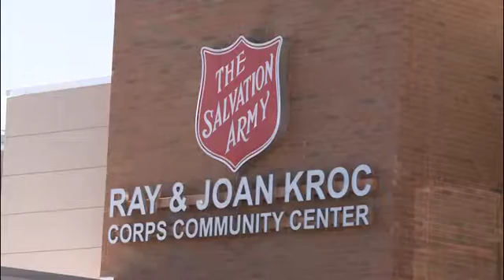World B. Free & Amy Hever, Terry Wood, Tawanda Jones, Victor Murray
As part of NJTV’s "In Your Neighborhood" series from Camden,NJ, Steve Adubato heads to the Philadelphia 76ers Training Facility in Camden and talks with World B. Free, former Sixers player and now Ambassador of the team and Amy Hever, Executive Director of Community Engagement and the Sixers Youth Foundation.  World B. Free and Ms. Hever discuss the ways the NBA team is reaching out to the young kids in the NJ and Philadelphia area to mentor and transform them into the next generation of leaders.

As part of NJTV’s "In Your Neighborhood" series from Camden, NJ, Steve Adubato heads to the Salvation Army Ray & Joan Kroc Corps Community Center to speak with Administrator, Major Terry Wood, about the history of the Kroc Center, its role as a community gathering place and how it hopes to live up to its mission of being a “beacon of light” for the Camden area.

As part of NJTV’s "In Your Neighborhood" series from Camden, NJ, Steve Adubato goes one-on-one with Tawanda Jones, Co-Founder of the Camden Sophisticated Sisters, a dance, drum and step drill team that has become a creative outlet for thousands of children in the city.

As part of NJTV’s "In Your Neighborhood" series from Camden, NJ, Steve Adubato goes one-on-one with Victor Murray, Program Director, Care Management Initiative, Camden Coalition of Healthcare Providers to talk about the state of healthcare for residents of Camden and the importance of collaboration among providers to create healthier communities.